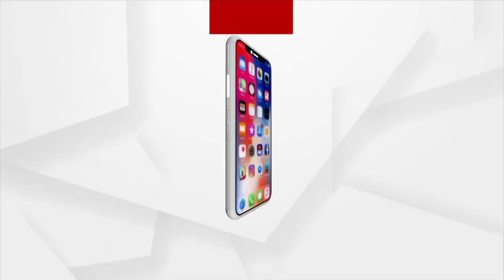ଚାଇନା ଟ୍ରାପ୍ ରେ ତାଲିବାନ୍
ଆତଙ୍କବାଦୀ ସଂଗଠନ ତାଲିବାନକୁ ଟ୍ରାପ୍ କରିବା ପାଇଁ ସାମ୍ରାଜ୍ୟବାଦୀ ଚୀନର ଚାଲ୍‌ । ବିଶ୍ୱ ସମୁଦାୟକୁ ବେଖାତିର୍ କରି ତାଲିବାନ୍ ସହ ବଢ଼ାଉଛି କୂଟନୈତିକ ସମ୍ପର୍କ ।